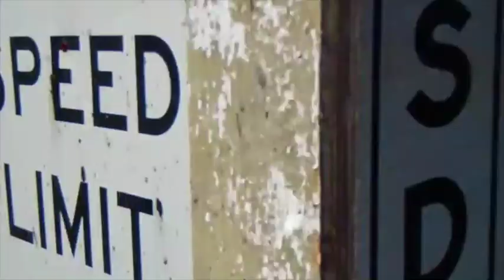1955 Ford Wagon Fuel Filter Swap